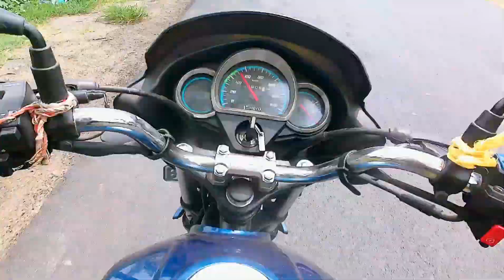super splendor bs6 real mileage test । super splendor 2022 new model । hero super splendor 2022 ।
super splendor bs6 real mileage test । super splendor 2022 new model । super splendor 2022 blue ।

Hero Super Splendor Summary
Super Splendor key highlights
Engine Capacity
124.7 cc
Mileage
56 kmpl
Transmission
5 Speed Manual
Kerb Weight
122 kg
Fuel Tank Capacity
12 litres
Seat Height
799 mm
About Super Splendor
Hero Super Splendor is a commuter bike available at a starting price of Rs. 76,598 in India. It is available in 2 variants and 5 colours with top variant price starting from Rs. 80,638. The Hero Super Splendor is powered by 124.7cc BS6 engine which develops a power of 10.72 bhp and a torque of 10.6 Nm. With both front and rear drum brakes, Hero Super Splendor comes up with combined braking system of both wheels. This Super Splendor bike weighs 122 kg and has a fuel tank capacity of 12 liters.

The Super Splendor is a more premium, larger displacement version of the Splendor. Hero MotoCorp has powered it with a 125cc engine instead of the conventional 100cc and 110cc motors seen in its younger siblings. The Splendor has been selling steadily for Hero for about two decades now and as a brand, it has been important for the company. It is known for its durability, reliability and fuel efficiency.

Besides the larger displacement engine, the Super Splendor also gets slightly fancier styling over its smaller siblings. Interestingly, while updating it for BS6 compliance, Hero also gave it a subtle cosmetic makeover. Besides restyling the headlamp, bikini fairing, fuel tank, under seat and tail panels, the motorcycle also received new set of decals.

At the time of BS6 transition, the commuter also received changes to its dimensions and cycle parts for more comfort and better stability and handling. The Super Splendor is 2,042mm long, 740mm wide and 1,102mm tall. The wheelbase measures 1,273mm with an impressive ground clearance of 180mm. The bike has a fuel tank that can hold 12 litres of petrol. The kerb weight of the bike is 122kg.

Replacing the previous double cradle frame is a new diamond chassis for improved maneuverability. Riding on 18-inch wheels, the Super Splendor is suspended by telescopic forks and dual shock absorbers while braking is handled by drum brakes at both ends with front disc available as an option.

The Super Splendor is powered by a 125cc, fuel-injected engine that produces 10.73bhp of power at 7,500rpm and 10.6Nm of torque at 6,000rpm. This engine was mated to a four-speed gearbox until Hero updated the bike for BS6 norms when a five-speed gearbox was introduced.

The Super Splendor is available in India in two variants including drum brakes and front disc which boast of electric start as standard. The Super Splendor competes with the Bajaj Discover 125 and the Honda CB Shine